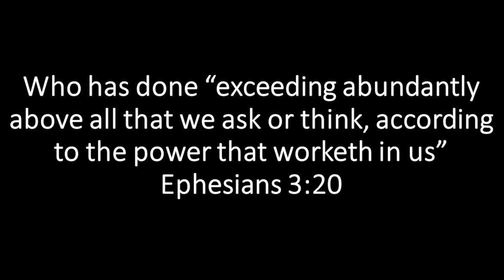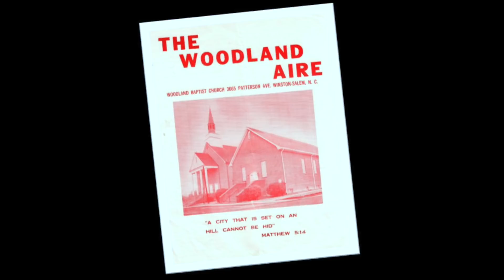Woodland Baptist Church 100 Year Anniversary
Although it is hard to capture 100 years of memories in a few short minutes this video takes a moment to remember our past, recognize our present, and look forward to our future here at Woodland Baptist Church.